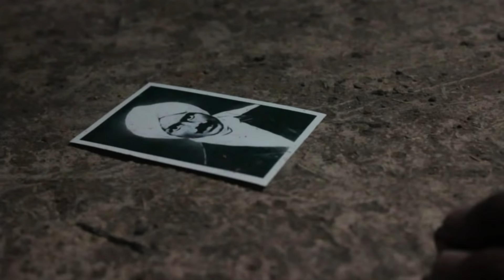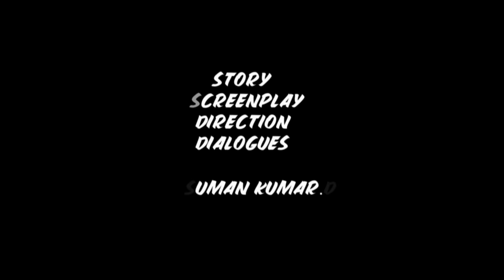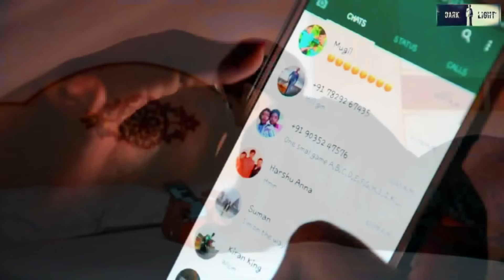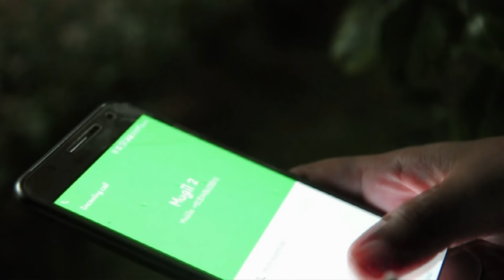Mazhai Kaalam | Tamil Short Film | Mugil Maxwell | Treatu Machi Studio | Romantic & Thriller Film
Finally We Faced All Problems and Done -  Mugil Maxwell Studio & Dark To Light Creation Presents .. Here It's  An Romantic Short Film of  'MAZHAI KAALAM'  - ROMANTIC - COMEDY - FRIENDSHIP - THRILLER film

This Short Film is My First Try ... So please Mention Your Comments For Next Project Better

Use Headphones For Better & Best Quality

Cast lead | Mugil arasan - Anu

Singers | Jeevan - Manimaran

Music |  Thirunavukarasu

Cast crew : Mugil Arasan | Anu | cheran | ajith | Këtťa Paíyäñ Řavï | Mathi Vel'z | Yuvaraj Yuvaraj | Sabari | tamil arasan | Siva Ramana | mugesh | Vishnu | sanjay | karthick | Mee Fraud Thamu | karthick (car tyc) | sasi seelan | vicky

Direction & cinematography  | Suman Kumar

Producers | My Team & Friends

Thanks for All my Friends & Bros

Please  Keep support & Share this